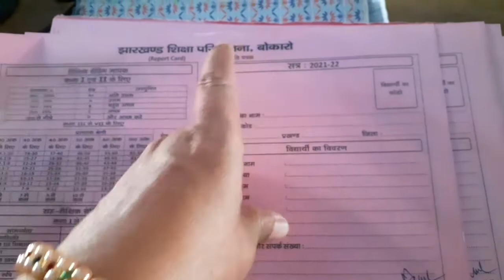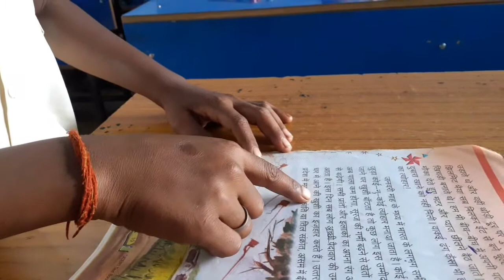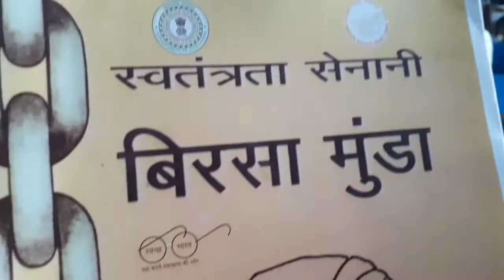Vlog 220/सरकारी School में सरकार द्वारा दी जाने वाली सुविधाएँ/बच्चों द्वारा पौधे लगाए गए।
सरकारी school में सरकार द्वारा दी जाने वाली सुविधाएँ/बच्चों के द्वारा पौधे लगाए